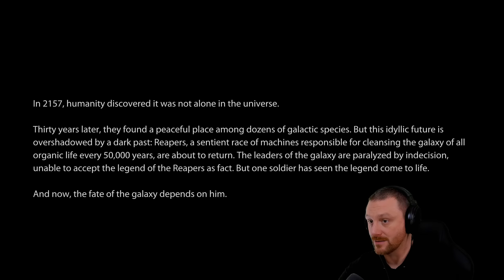We Fight Or We Die! | Mass Effect 3 - Legendary Edition | (Blind) Let's Play - Part 01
✪ Episode 01 of Mass Effect 3 Legendary Edition Let's Play on Insanity as a Spacer, War Hero Adept (Blind). In this episode Commander Atticus Shepard is on trial back on Earth for destroying the Alpha relay but during the trial all hell breaks loose... they are here!!

✪ CATCH UP WITH ME1 & ME2

✪ GAME SUMMARY

Mass Effect 3 is an action role-playing video game developed by BioWare and published by Electronic Arts. The third major entry in the Mass Effect series and the final installment of the original trilogy, it was released in March 2012. The game is set within the Milky Way galaxy in 2186, where galactic civilization is invaded by a highly advanced machine race of synthetic-organic starships known as Reapers. It concludes the story of Commander Shepard, an elite human soldier who is tasked with forging alliances between species for the war. With the use of a completed saved game of its predecessor, the player can impact the story of the game in numerous ways.

Mass Effect Legendary Edition is a compilation of the video games in the Mass Effect trilogy: Mass Effect, Mass Effect 2, and Mass Effect 3. All three games were remastered, with visual enhancements, technical improvements, and gameplay adjustments. Mass Effect, the first game of the trilogy, has received more extensive upgrades than its counterparts, specifically with regard to combat mechanics, vehicle handling, and loading times.